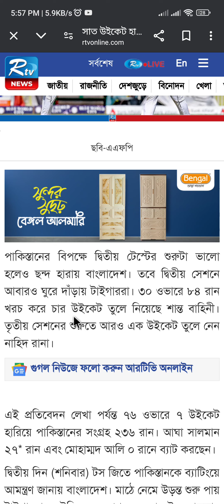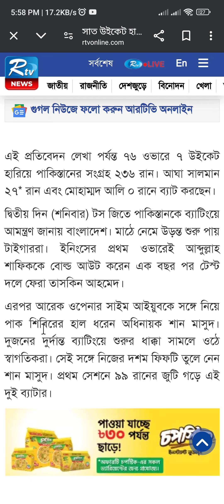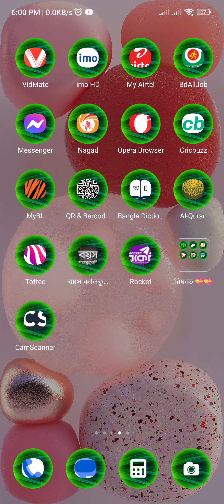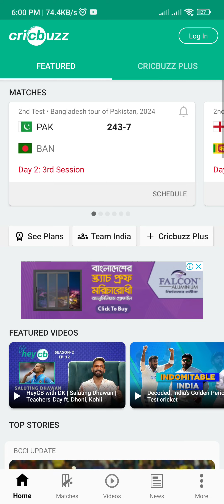সাত উইকেট হারিয়ে বিপাকে পাকিস্তান,credit: আরটিভি নিউজ#cricket bangladesh vs pakistan 2nd test update